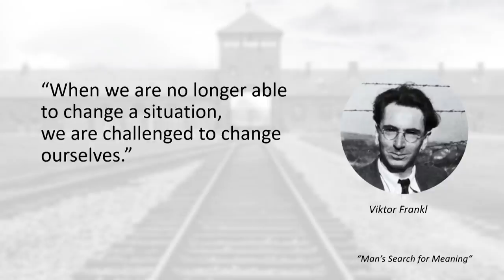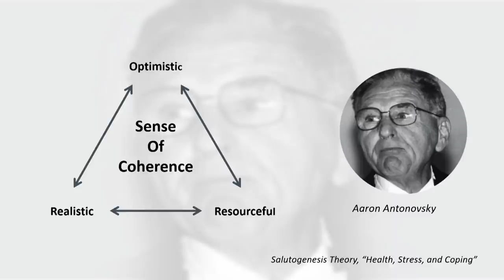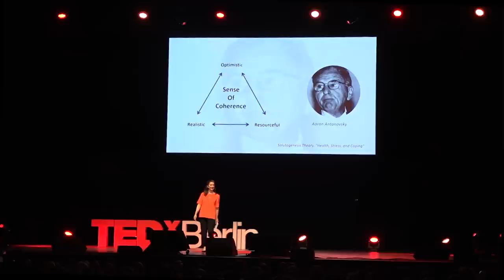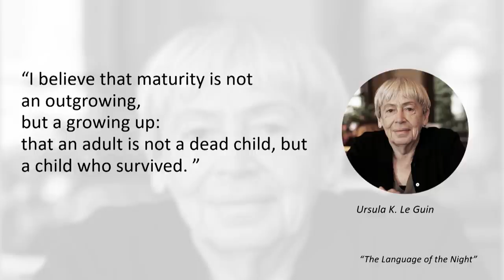The Superpower of Resilience | Sule Kutlay Gandur | TEDxBerlin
for more information on Sule Kutlay Gandur.  Sule Kutlay Gandur is an international executive coach, strategic consultant, and keynote speaker, based in Istanbul and Paris. Her niche is in “resilience”, to increase her clients’ agility hence re-define their lives. She is a graduate of Columbia University’s master’s level coaching program; she is also a certified Gestalt coach and NBI (“Neethling Brain Instrument”) practitioner. Sule was born and raised In Istanbul, until she left to study in America. She double majored in communication and psychology at Macalester College. She then received her Master of Arts degree in communication, from University of Massachusetts, Amherst. Her first job was as a news reporter in Washington. She then worked for Saatchi & Saatchi advertising, and was appointed managing director in 2001. In 2004, Sule decided to become an entrepreneur, setting up her boutique marketing consultancy firm. In 2015, she has re-shifted her focus, from strategic advising to leadership coaching. Sule Kutlay is an active member of Young Presidents Organization, Columbia University Learning Association, and European Association for Coaching.

This talk was given at a TEDx event using the TED conference format but independently organized by a local community.